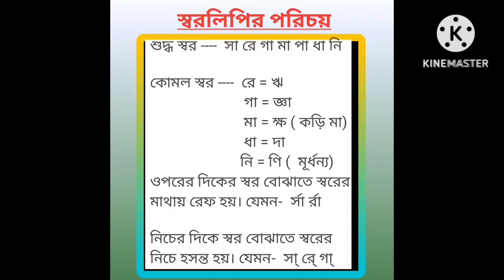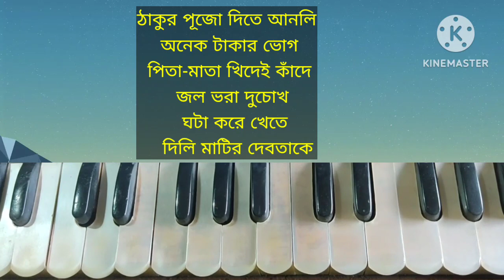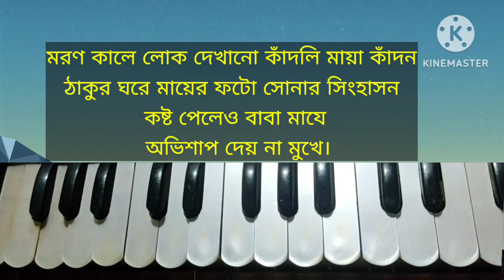Dhup dhuno jaliye tui || ধূপ ধুনো জ্বালিয়ে তুই || parikshit Bala || Harmonium tutorial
WhatsApp Group:- (নিয়মিত আপডেটের জন্য জয়েন করুন) Join our whatsApp group for fastest updates 👇👇👇

🌷Those of you who are watching my class from outside India, if you want to help our channel or donate something as Dakshina, then you can donate something by clicking on the PayPal link given below👇👇👇

IFSC Code:   PUNB0320900
Branch: MADPUR.
Payee Name: Subhajit Dutta.
If you would like to learn harmonium and kirtan songs in person and in particular, please contact the number given below.
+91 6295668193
(যদি আপনারা ব্যক্তিগতভাবে ও বিশেষভাবে হারমোনিয়াম ও কীর্তন গান শিখতে চান তাহলে নিচের দেওয়া নাম্বারে যোগাযোগ করুন)
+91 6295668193